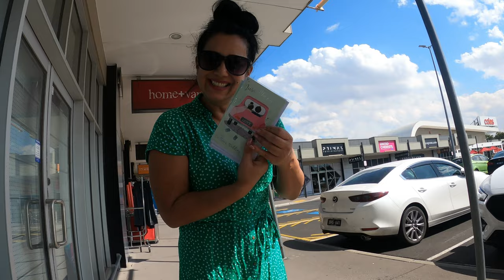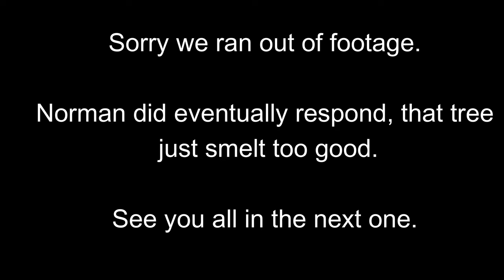Italian Greyhound a walk with Norman and Julian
Days are fun with two Italian Greyhounds